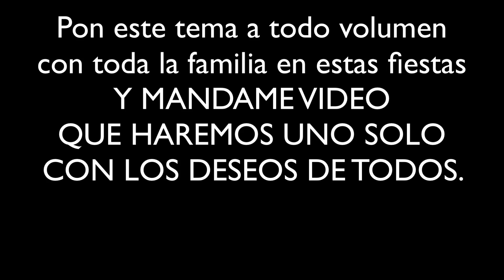ESTE ES EL TEMA DE FIN DE AÑO!!! ME SIRVE. COOOOMPARTELO !!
ESTE ES EL TEMA DE FIN DE AÑO!!!
ME SIRVE.
Si te gustaría una Cuba así para el año que viene, pon este tema a tooooodo volumen en las fiestas y mandame vídeo. Vamos a montar un sólo vídeo con imagenes de todos nosotros celebrando esa nueva Cuba.
TE SIRVE ?
No es por na', debería servirte.